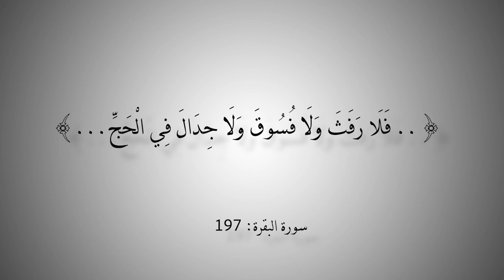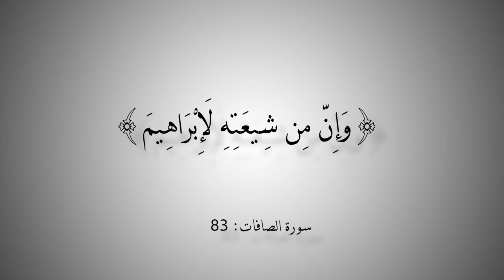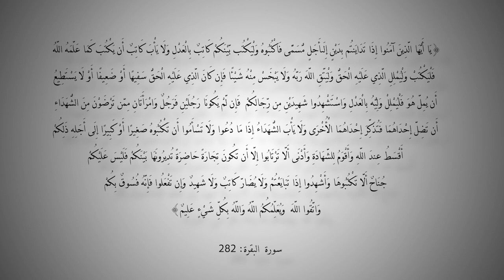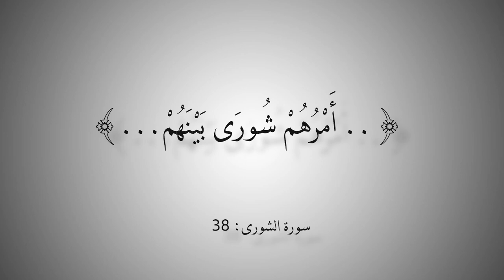التاريخ المبكر للإسلام | الحلقة 58 | التاريخ المادي يفند الرواية الإسلامية